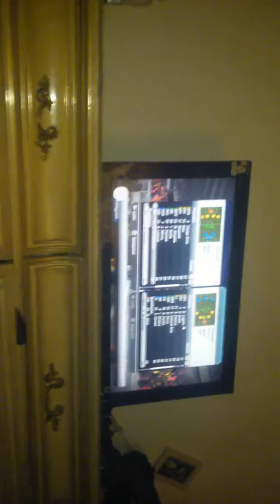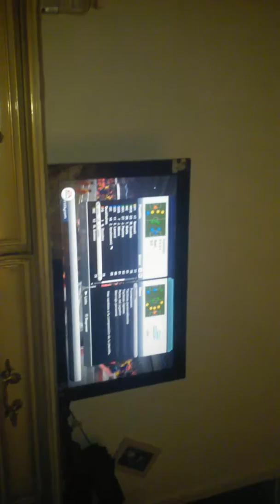jefri y Denis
164 mas prospect